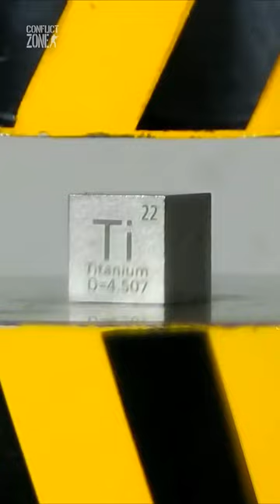Only Married Men Could Pilot This Airplane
In 1962, the Lockheed’s top secret A-12 was ready to fly to defeat the Soviet’s most advanced missiles and interceptors. It could fly at a record speed of 2,300 mph for hours, but the heat produced from air would create temperatures beyond 1000 degrees Fahrenheit which required its body to be built from a new material: titanium.

But America’s titanium supply was short, and they had to buy it through third parties and shell companies from, you guessed it right, their enemy (the Soviet Union). So secrecy was paramount.

The officials decided that only married men could pilot the A-12 because they were emotionally more stable and reliable. Defection was a concern because by that time, a dozen US servicemen men had defected to the Soviet.
One of them was a US Marine who had defected in 1959 only to return with his new Russian wife in 1962, which is the same year the A-12 was going through test flights. But Lee Harvey Oswald was not only a defector. He is also the one who assassinated President John F. Kennedy only a year later.